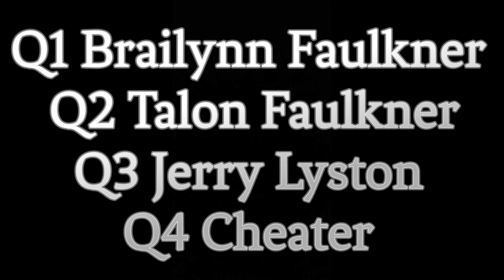Fall Classic Series! at Countyline Raceway! Season Finale! NOVICE! A-MAIN! Talon Faulkner takes WIN!